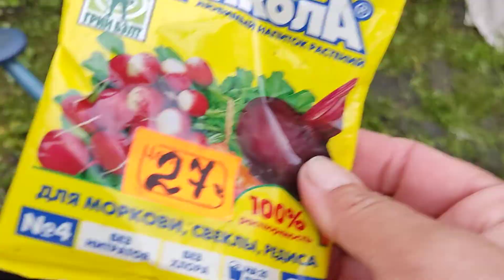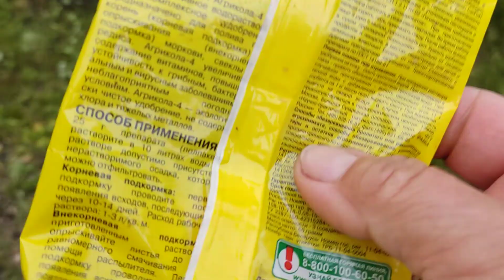СВЕКЛА НАЧАЛО ИЮЛЯ! УХОД И ЭФФЕКТИВНЫЕ ПОДКОРМКИ! ВРЕДИТЕЛИ УБЕГАЮТ!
Дорогие друзья! Начало июля, самое время заботы о свекле, главное не упустить момент, уход и борьба с вредителями. Мой уход простой, а результат всегда отличный!